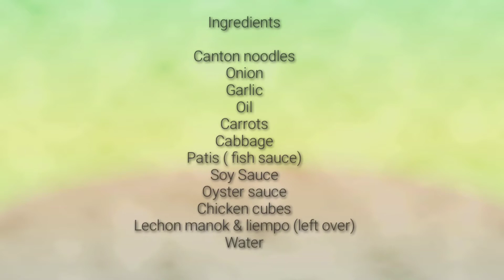PANCIT CANTON GUISADO (WITH LEFT OVER LECHON MANOK & LIEMPO) | Mhic Liam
PANCIT CANTON GUISADO !!

Hope you watch my next video !

Keep spreading LOVE .. NOT to HATE !